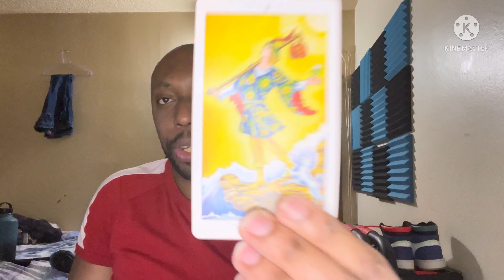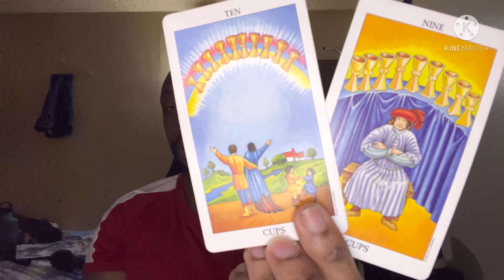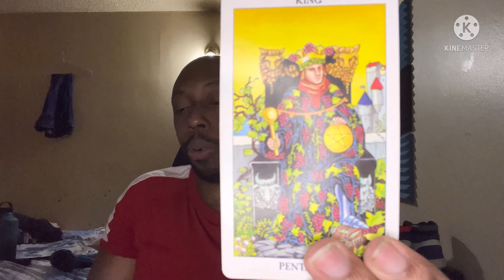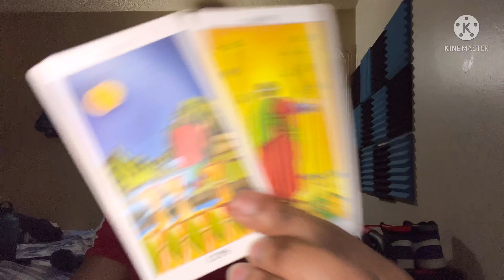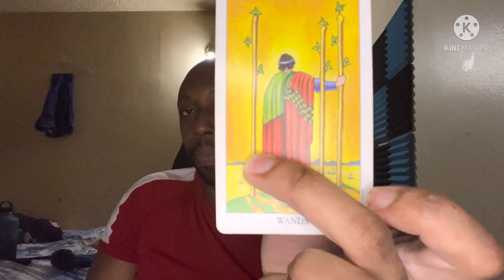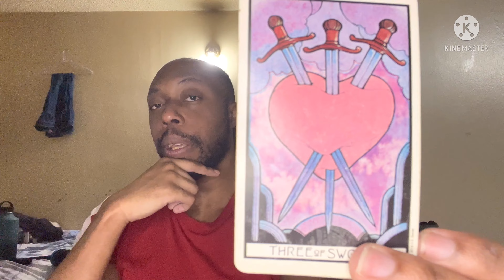SCORPIO TAROT READING-DOING THE 4 HR WORK WEEK SPECIAL